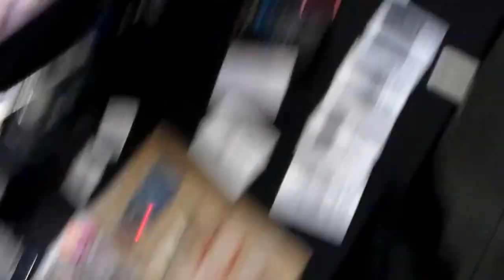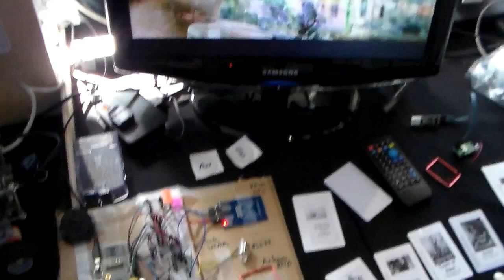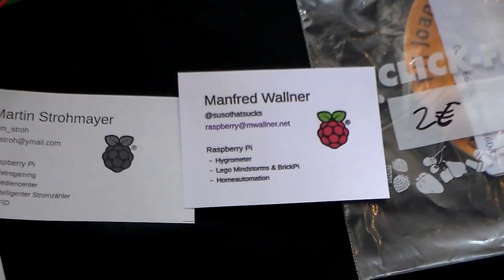ON THE GRID EP. 4, Drohnenflug und Raspberry Pi, Linuxtage Graz, Manfred Wallner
Diesmal war Sivic auf den Linuxtagen und neben politischen Themen gehören zu seinen Interessen auch technische Spielereien.

Manfred Wallner zeigt in dem Video, wie man mit Drohnen fliegt die eine Kamera an Bord haben und präsentiert verschiedenste Anwendungsmöglichkeiten für Rasperry Pi's. Vom digitalen Stromzähler, Temperaturmessgerät bis zur Fernsehsteuerung mittels RFID Filmkarten ist alles dabei.

Bei Risiken und Nebenbewirkungen, helfen weder Arzt noch Apotheker.